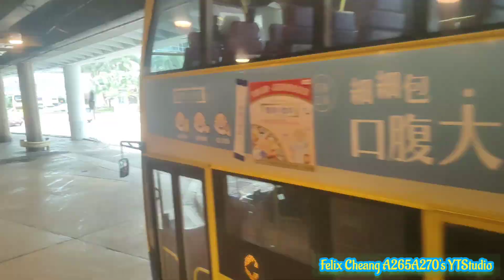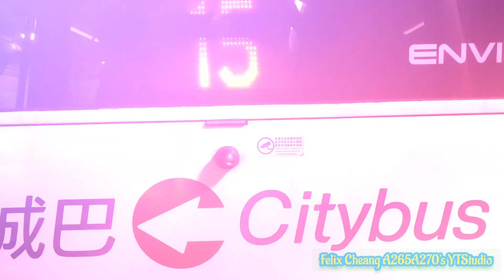[山頂探索號行程前往山頂廣場]山頂探索號城巴31519 Enviro400 UP9233(路線15)中環天星碼頭-山頂縮時行車片段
拍攝日期:2024年6月10日(端午節星期一)
使用功能製作影片:YouCut
巴士路線:山頂探索號城巴31519(路線15)
車輛:Enviro400(UP9233)
目的地:由中環天星碼頭站起點至山頂終點站
端午節啱啱嚟到嘅時候我就自己就決定上山頂玩，當時我喺尖沙咀坐天星小輪去中環嘅碼頭嗰度就去準備轉巴士，當初我自己就坐山頂探索號嘅城巴路線15號線就係上山頂，原來係我自己第一次拍攝諗住想霸頭位但係結果都畀人坐曬唯有見到空位嘅時候就即刻去影巴士，我自己係望住部手機係監察住有冇隨時手機發熱或者其他因素會自動停止拍攝，好榮幸可以坐到山頂探索號嘅城巴31519 Enviro400 UP9233目的係去太平山頂坐足全程上山頂都係幾滿足，當時我自己諗起原來山頂嘅探索號巴士可以畀旅客打卡熱門嘅景點同埋好似山頂纜車咁上去，不過我留意到山頂纜車嘅交通費用係相當之幾貴所以我就轉搭巴士係比較方便啲容易慳錢，我自己能夠坐到呢條線都係算滿足。